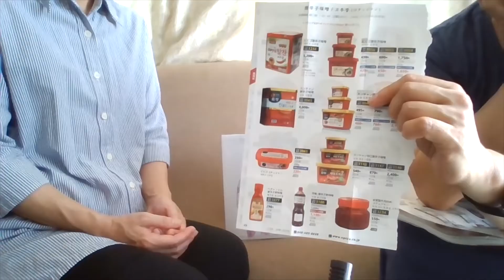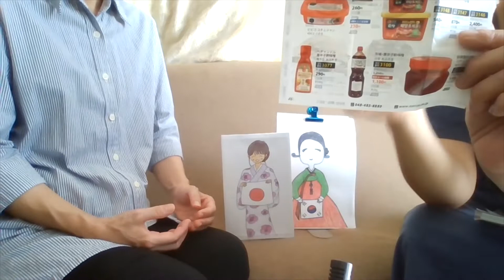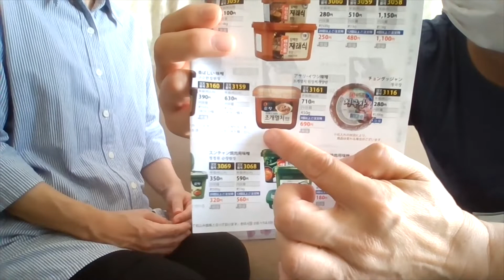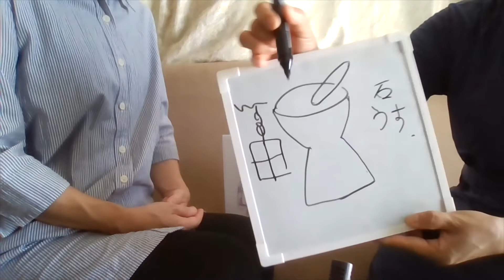【韓国文化】コチュジャン・テンジャン色々ある調味料のジャン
韓国料理に欠かせない調味料のジャンの説明です